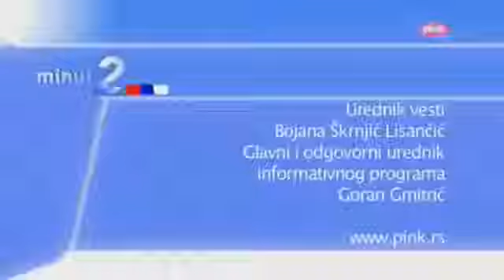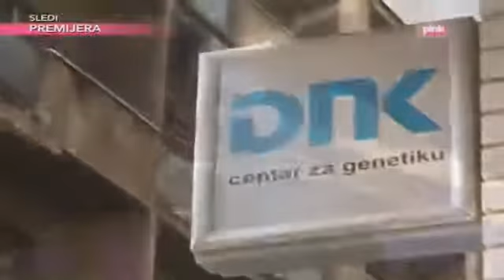EMISIJA DNK 16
emisija dnk sve epizode emisija dnk 1 epizoda emisija dnk epizode emisija dnk cela emisija dnk cela emisija dnk 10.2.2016 cela emisija dnk 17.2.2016 cela .

Zabranjeno svako kopiranje video i/ili audio snimaka i postavljanje na druge kanale! dnk emisija 2016 dnk dnk emisija dnk emisija 2016 poslednja emisija .